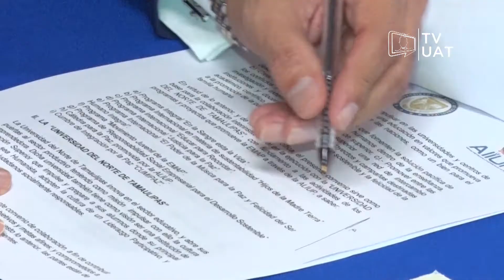TVUAT | NOTICIAS: Participa la UAT en encuentro internacional universitaria por la paz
La Universidad Autónoma de Tamaulipas participó en la intención de colaboración con la alianza internacional universitaria por la paz al celebrar el encuentro de rectores y autoridades académicas en el centro de excelencia victoria.